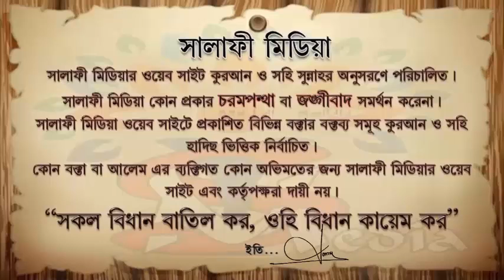দাঁড়ি লম্বা রাখায় কটুক্তি কারীকে উপযুক্ত জবাব ᴴᴰ┇ শাইখ রহমতউল্লাহ বিন ওয়ায়েজউল্লাহ খাঁন।